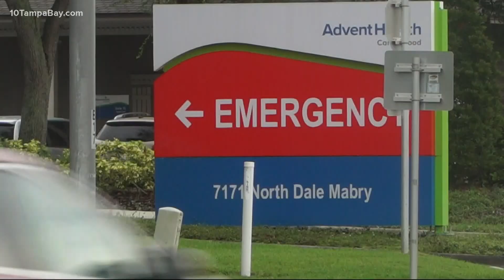AdventHealth to resume normal visitation for all Tampa Bay area locations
Starting Monday, Feb. 14, AdventHealth will resume normal visitation for all of its Tampa Bay area locations.

The health care system's West Florida Division cited a decrease in COVID-19 patients for its decision.

As of Friday, AdventHealth says there are about 290 COVID-19 positive patients in AdventHealth hospitals in Hardee, Highlands, Hillsborough, Marion, Pasco, Pinellas and Polk counties.

It was just about a month ago that the hospital division restricted patients to one visitor per day amid a surge in cases of the omicron variant. At the time, AdventHealth said it had 380 people hospitalized with the virus.

The nonprofit said the return to normal visitation rules will be instituted at the following sites:

AdventHealth Carrollwood
AdventHealth Dade City
AdventHealth North Pinellas
AdventHealth Tampa
AdventHealth Wesley Chapel
AdventHealth Zephyrhills
Visitors must wear masks, even if they are vaccinated. Still, doctors say getting vaccinated remains the best defense against the omicron variant, despite breakthrough cases. AdventHealth is encouraging anyone eligible for a COVID booster shot to get one.